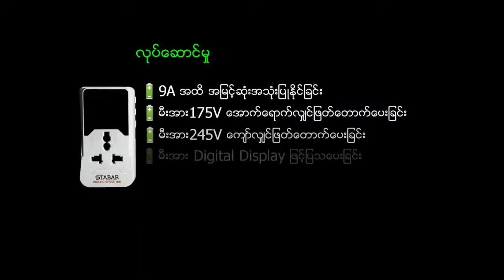မီးအားဖြတ်စက် STABAR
Automatic Voltage Protector
Voltage 220V, 9A